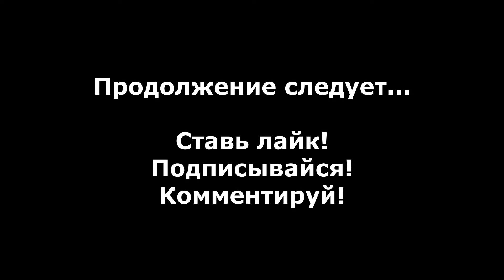Star Wars Battlefront (2004) прохождение без комментариев - № 19 Месть ситхов - Платформы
Прохождение Star Wars Battlefront (2004) без комментариев, Галактическое сражение, Месть ситхов (КНС) - Беспин: Платформы.

Star Wars: Battlefront - Это шутер по вселенной "Звездных войн", разработанный Pandemic Studios и изданный LucasArts в 2004 году. В игре доступны одиночный и многопользовательский режимы. Вы можете принять участие в двух конфликтах: между Республикой и Сепаратистами, между  Империей и Повстанцами.